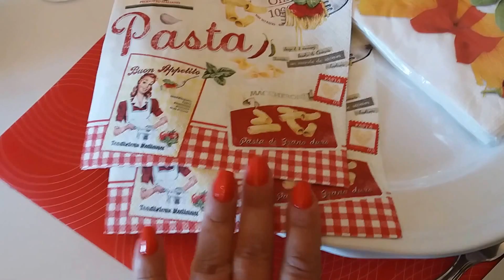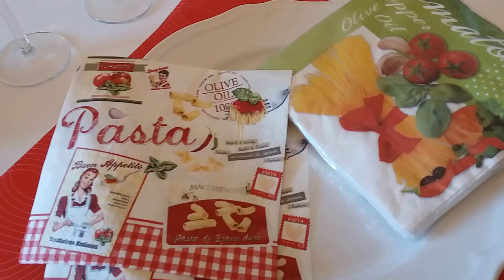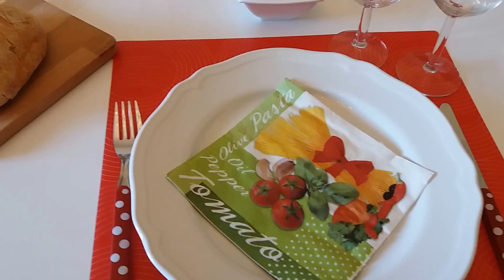MESA POSTA + RECEITA| SPAGHETTI AL POMODORO| Como Faço ESPAGUETE Na Italia Por LA FINESTRA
Oi gente, neste video compatilho com vcs um Spaghetti al Pomodoro. (Espaguete ao molho de tomate) e mais uma mesa posta tematica! Espero que gostem.